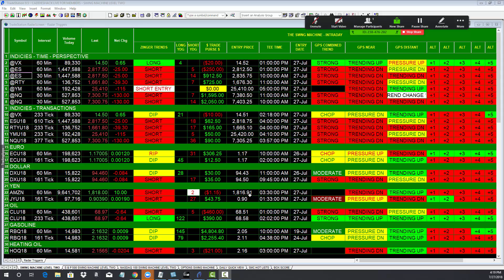MESSAGE TO NEW TWITTER OR YOUTUBE FOLLOWERS